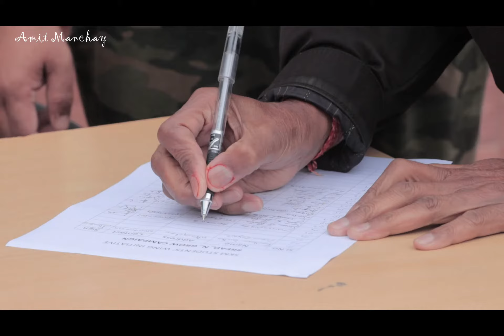WALKATHON | READ & GROW ,BOOK DONATION EVENT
read& grow#MPSikkim#Studentwing#SKM